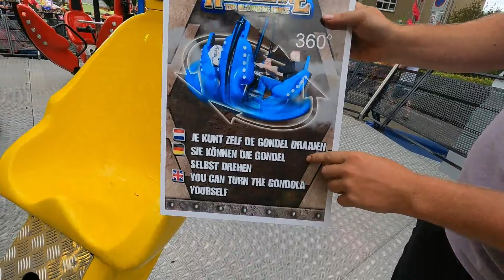Hurricane (on-ride) - Brouwer/Van Reken - Tilburg Kermis 2022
Super Twister manufactured by Park Rides Lamborghini *Strobe lighting*